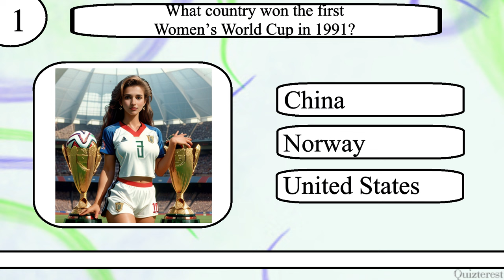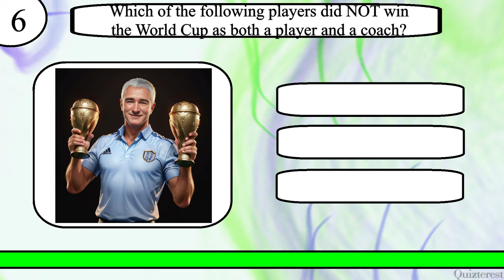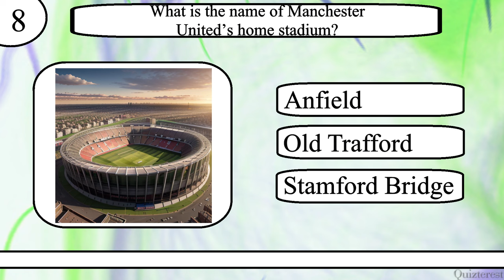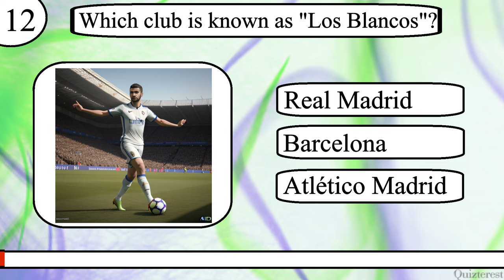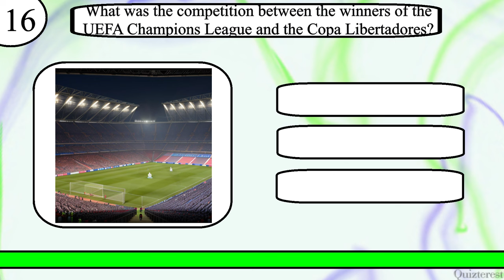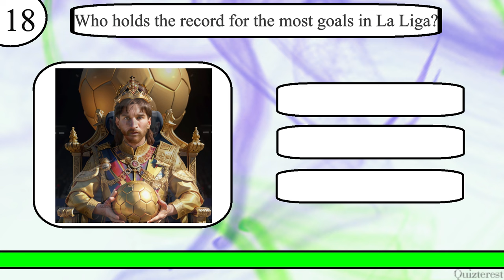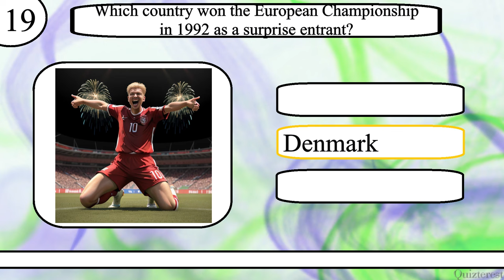Think YOU Know Soccer? Only Ballon d'Or Winners Can Ace This 20 Question Soccer Trivia Quiz!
Test your knowledge of Soccer with this 20 question quiz from Quizterest.